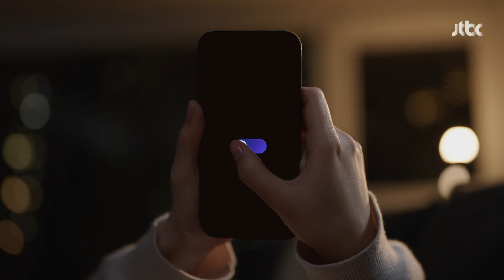[2024 우리의 선택] JTBC가 당신에게로 찾아갑니다 '2024 우리의 선택 로그:인' / JTBC News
그날이 오면 JTBC는 갑니다!
로그:인

희망을 안고 있는 당신에게
내일로 달려가는 당신에게
끝장 토론하는 당신에게
그날을 챙길 틈 없는 당신에게

그리고
끝날 때까지 끝나지 않은 당신에게

빠르게, 다르게, 다채롭게
JTBC가 당신에게로 찾아갑니다

JTBC 총선개표방송
2024 우리의 선택
로그:인